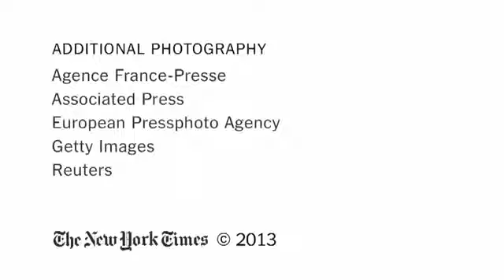Gay Marriage Debate Bill Clinton Regrets Signing Defense of Marriage Act791